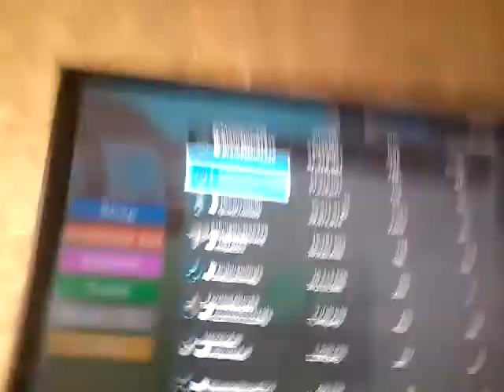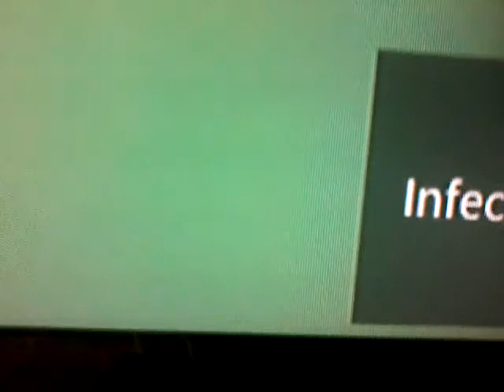2 Combats? | Dominic Lifting Simutar Glitch | ROBLOX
There was a glitch in this game so I had to record it!